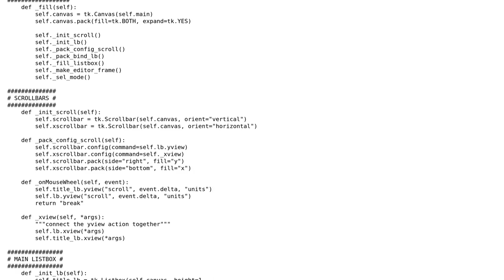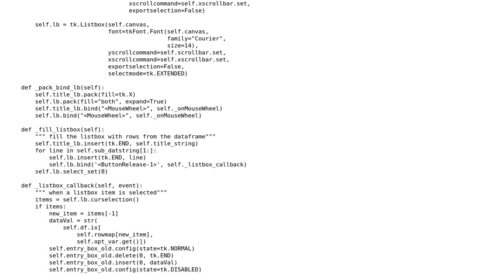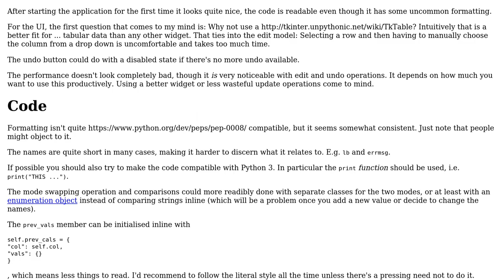Code Review: Tkinter GUI for making very simple edits to pandas DataFrames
With thanks & praise to God, and with thanks to the many people who have made this project possible! You are responsible for your own actions.